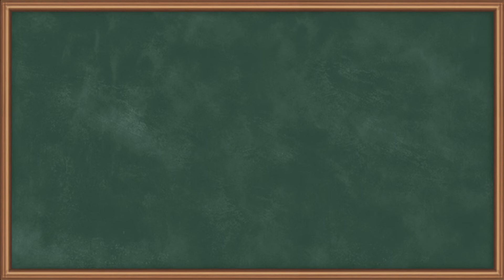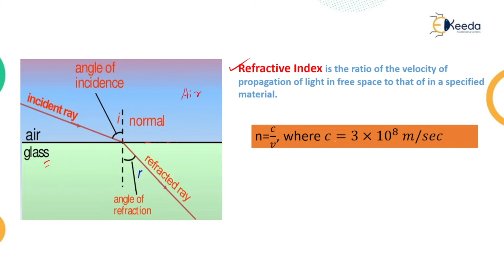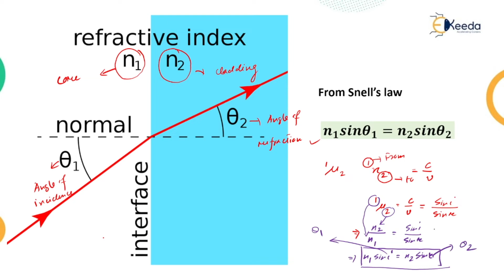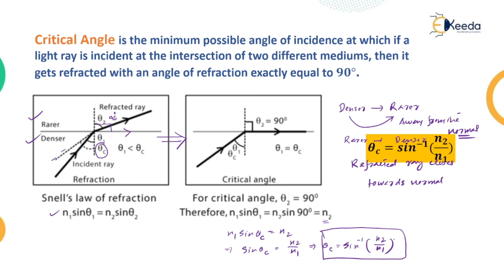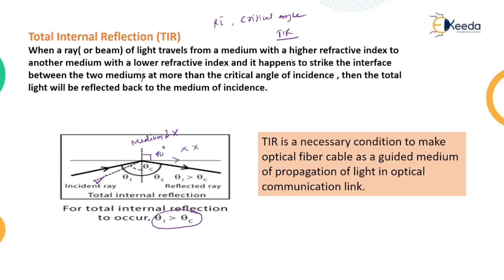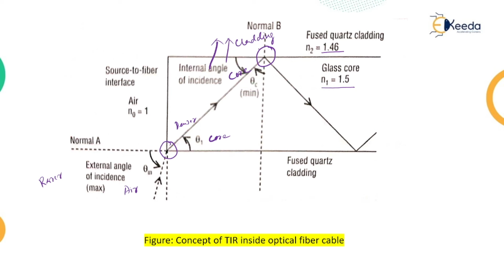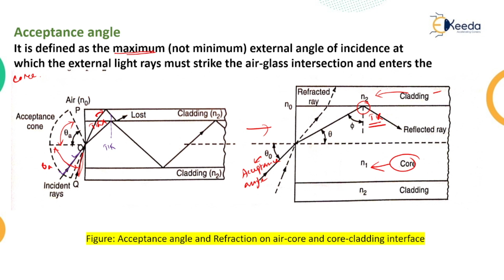Refractive Index Critical Angle TIR And Acceptance Angle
Subject - Optical Fiber Communication

Video Name -  Refractive Index Critical Angle TIR And Acceptance Angle

Faculty - Prof. Ankur Sarmah

Happy Learning